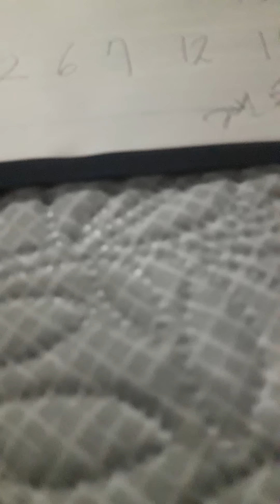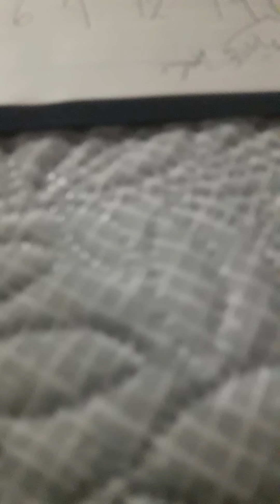로또789회♡ 1등 당첨번호입니다